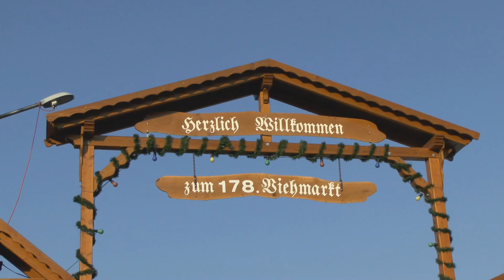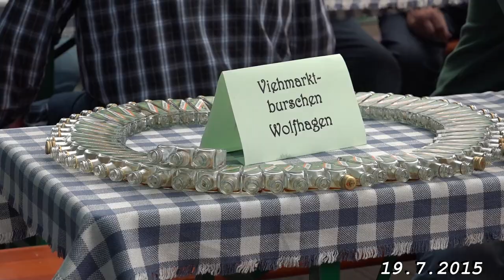Viehmarkt Wolfhagen 2015 u. Frühschoppen mit der Band "Die Bamberger", von tubehorst1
Viehmarkt Wolfhagen 2015 u. Frühschoppen mit der Band "Die Bamberger"
Alles im Originalton, ohne zusätzliche Hintergrundmusik.